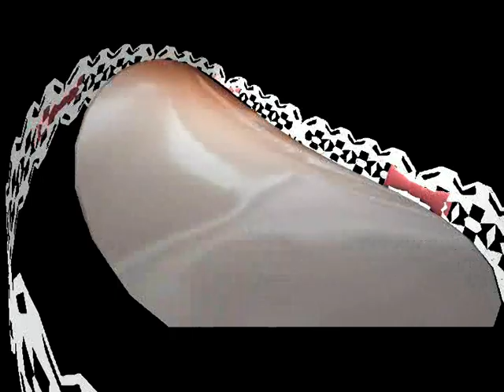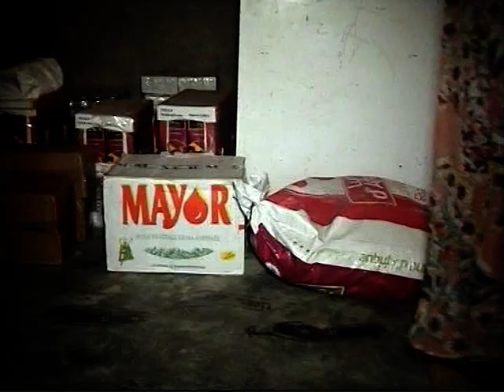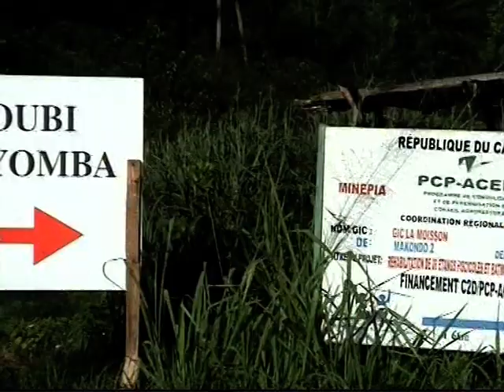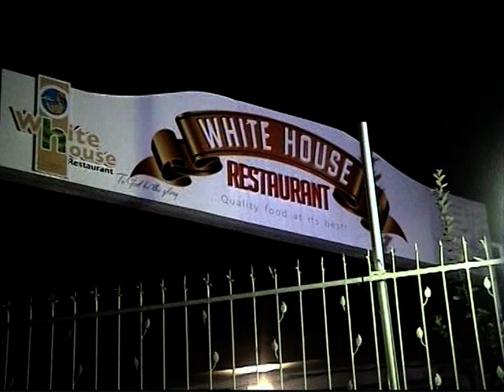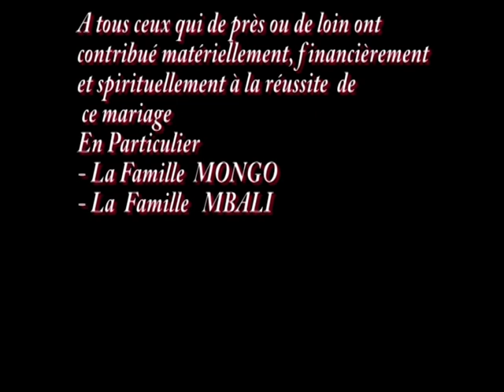Mariage traditionnel au Cameroun de MARIE CECILE MONGO et THIERRY MBOLI KONZIKOLI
La dot est une vieille tradition africaine qui est encore pratiquée aujourd’hui et comme c'était le cas il y a des siècles. La famille du marié et de la mariée engagés dans ce procédé serait scandalisée à l’idée de ne pas adhérer à cette coutume. VIVE L'AFRIQUE (AKO MBOLI pour notre belle langue le zande)